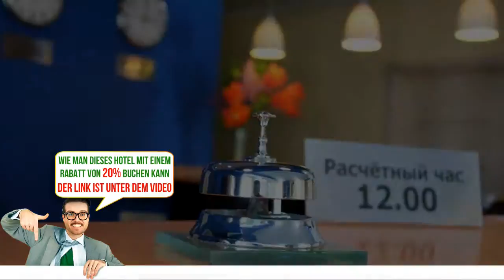Aerootel Krasnodar, Krasnodar, Russia, Bewertungen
Buche das Hotel gleich! Spare bis zu 20%
Dieses Hotel liegt nur 700 m vom internationalen Flughafen Pashkovsky entfernt in Krasnodar. Ein kostenloser Flughafentransfer, kostenfreies WLAN und eine 24-Stunden-Rezeption gehören zu den Annehmlichkeiten im Aerootel Krasnodar.
Die hellen, klimatisierten Zimmer sind in warmen Farben gehalten und bieten Dekor im klassischen Stil. Jedes der modernen Zimmer verfügt über einen Flachbild-TV, eine Minibar und ein eigenes Bad.
Die Café-Bar Dialog serviert russische und europäische Küche und eine Auswahl an Getränken.
Der Hauptbahnhof von Krasnodar liegt 12 km vom Aerootel Krasnodar entfernt. Die Fernstraße М4 Don erreichen Sie nach 15 Gehminuten.
Der Check-out ist ganz gemütlich um 12:00 – Zeit für ein ausgiebiges Frühstück.